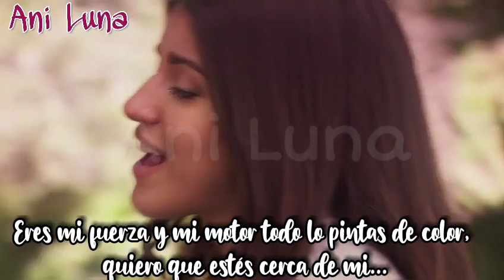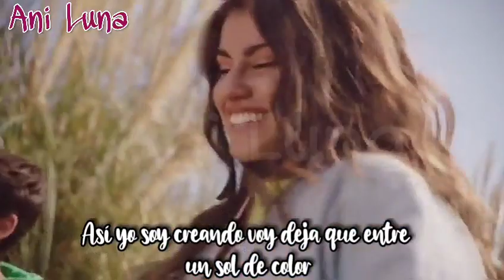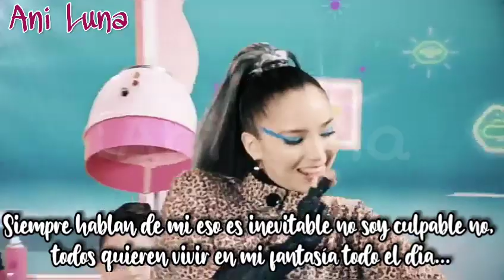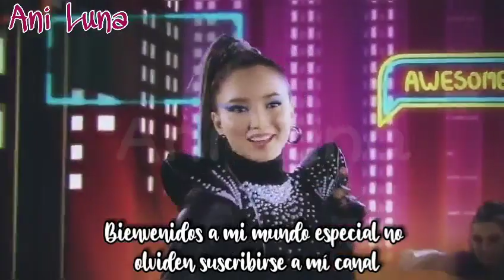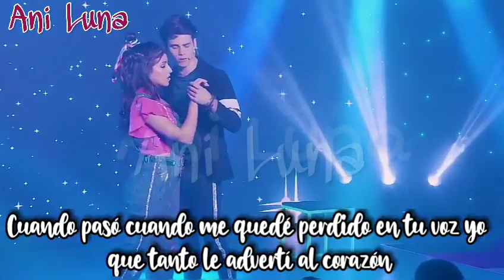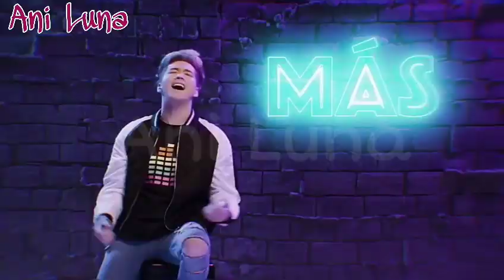Termina la canción de BIA lo más rápido posible - Nivel Difícil